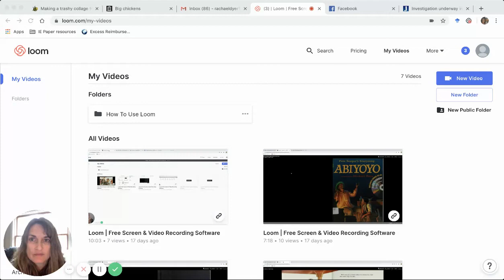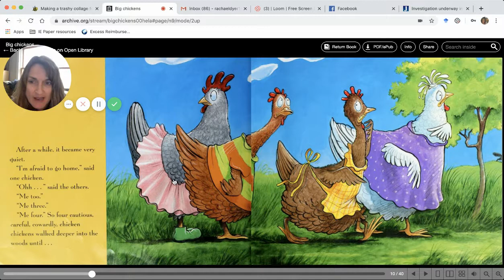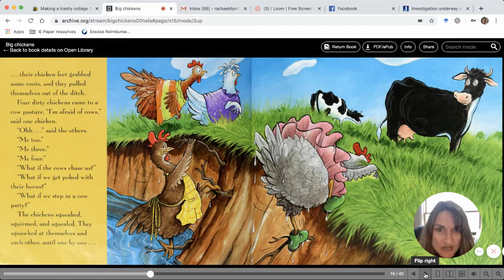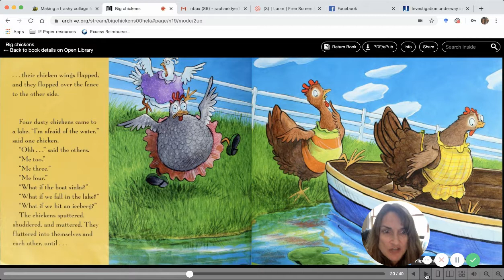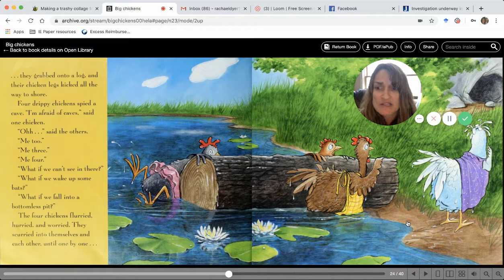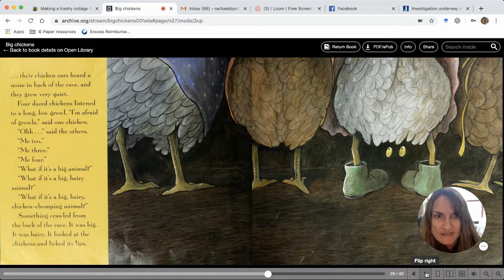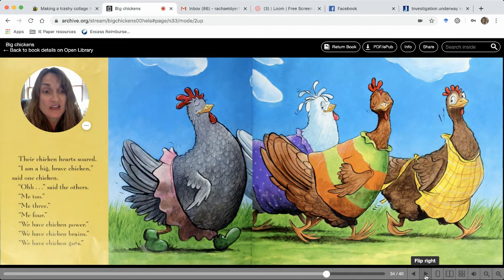"Big Chickens" by Leslie Helakoski, read by Rachael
Join Rachael, as she reads the Children’s Center classic: BIG Chickens! These chickens feel scared a lot of the time by almost everything! Join them as they confront their fears, try new things, and surprise themselves with clever thinking, bravery, and collaboration as they have an adventure away from home! You will hear lots of alliteration, rhyming, and some really silly sounding words too! You might even be able to read along :) I hope you enjoy!